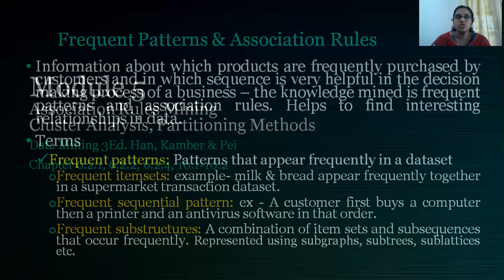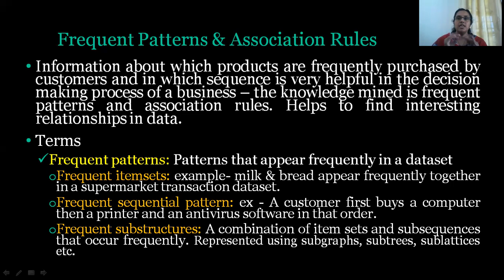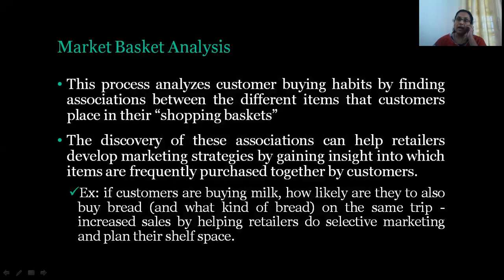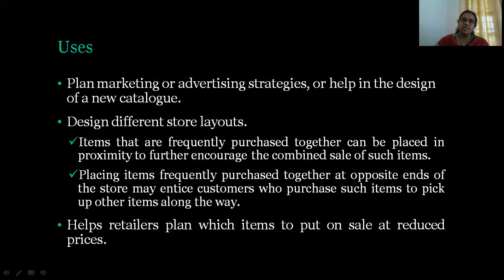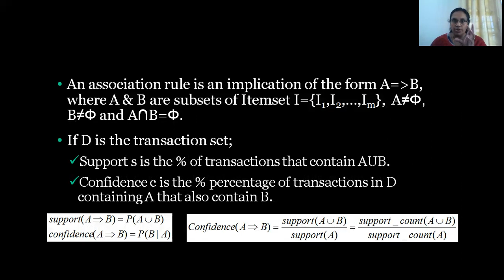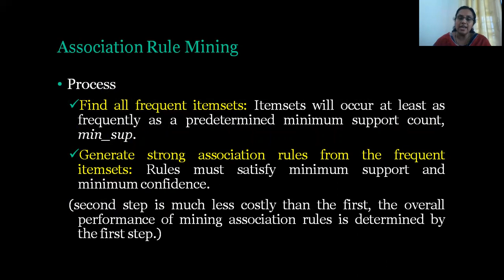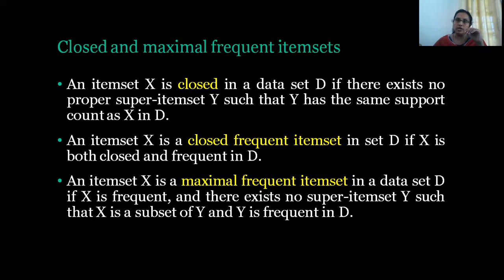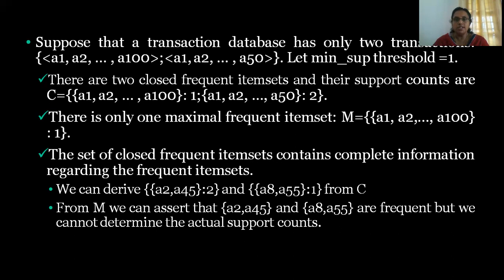Market Basket Analysis - Association rule, frequent patterns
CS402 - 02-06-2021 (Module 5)